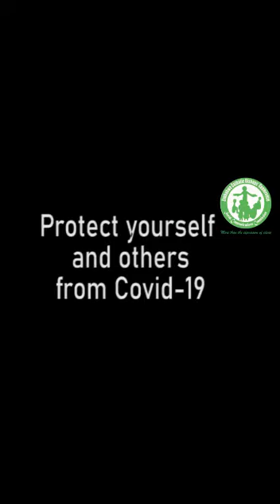Corona Poem Nambya & Tonga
This poem is meant to encourage taking preventive measures against Covid-19. It also calls on all people to get vaccinated.